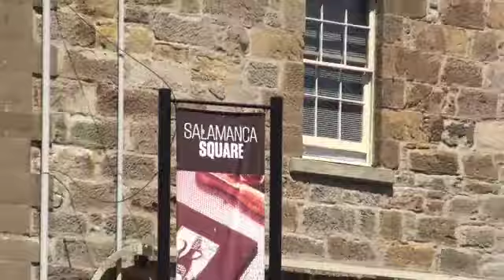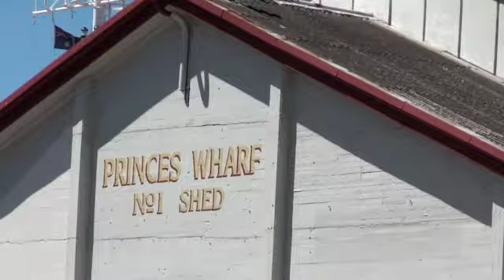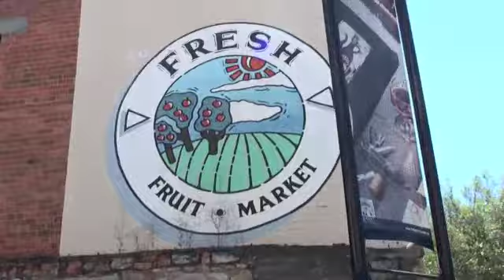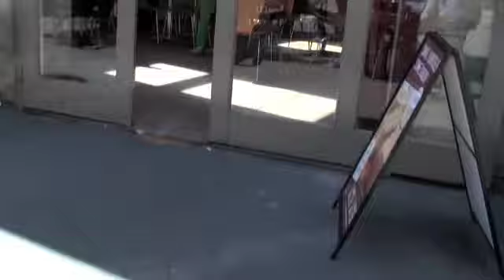JKHC - TASMANIA FAMILY TRIP - HOBART - SALAMANCA SQUARE - PT. X OF X ( 22/11/09 )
This is the final part of a 10 parts video on our Tasmania family holiday. It shows the most popular Hobart shopping and art & cultural precinct in the Tasmanian capital city. This was our last stop where we had lunch and did some shopping in the afternoon of 25/11/09 before driving our hired van to the airport to head home.